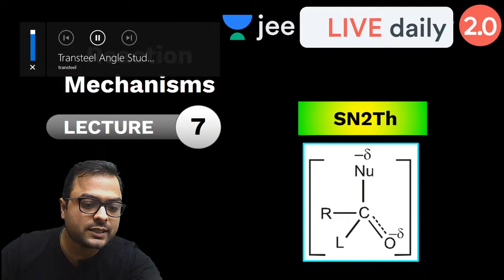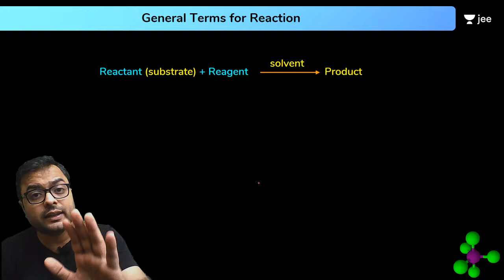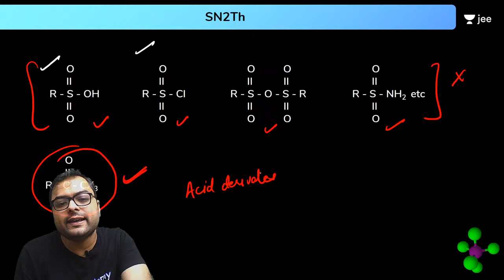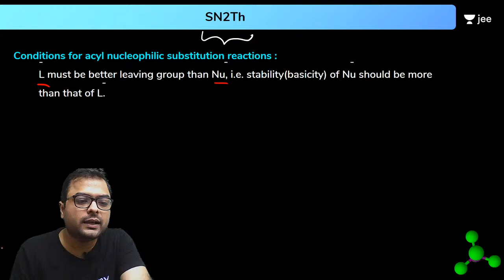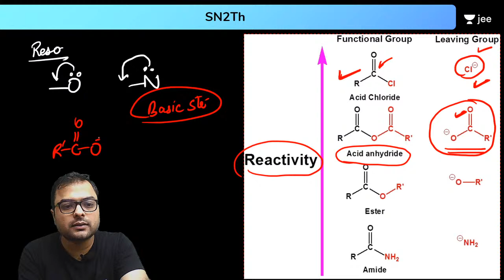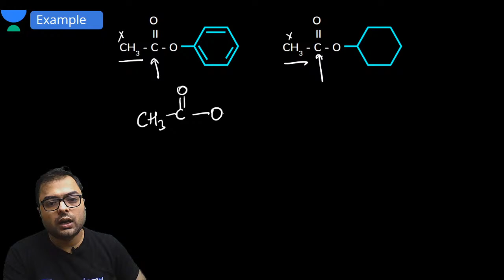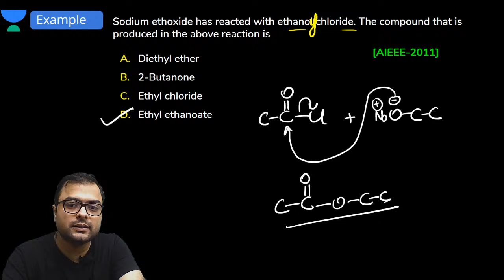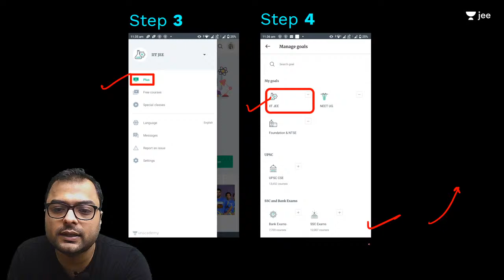JEE: Reaction Mechanisms L7 | SN2Th | Unacademy JEE | JEE Chemistry | Anupam Gupta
Unacademy JEE brings you yet another JEE Chemistry session to prepare you for JEE Mains and JEE advanced. In this session, Anupam Sir will be discussing JEE important topic “SN2Th from Reaction Mechanisms”, he will cover the basic concepts of the chapter, important topics, and tips & tricks to remember the concepts and solve questions. Watch this video to know all about “SN2Th from Reaction Mechanisms”.

1. Learn from your favorite teacher
2. Dedicated DOUBT sessions for IIT JEE 2021
3. One Subscription, Unlimited Access to Live Online Classes and Videos
4. Real-time interaction with best-in-class teachers
5. You can ask doubts in live online classes
6. Limited students in each IIT JEE Online Class
7. Download the videos & watch offline

Learn the complete details about the “SN2Th from Reaction Mechanisms ” for IIT JEE and related Concepts in this video. It is one of the most important topics of the IIT JEE Chemistry question paper - in IIT JEE Advanced and JEE Mains as well. Get the best IIT notes curated by experts. Solve important JEE Main and JEE Advanced 2021 questions along with IIT JEE chemistry preparation tips and tricks. Crack IIT JEE 2021 Chemistry with these valuable IIT JEE preparation tips and tricks.

Anupam Sir is a part of the alumnus of IIT Delhi. Being an IITian himself, in this IIT JEE Chemistry Live Online Class, he will touch upon introduction, important questions, and strategy for “SN2Th from Reaction Mechanisms ”. His dedication has helped many students crack IIT JEE. During LIVE online classes he shares his personal anecdotes with students preparing for IIT JEE 2021. This helps the students get acquainted with the IIT JEE exam and make a study plan and strategy that will help them crack IIT JEE mains and advance in 2021.